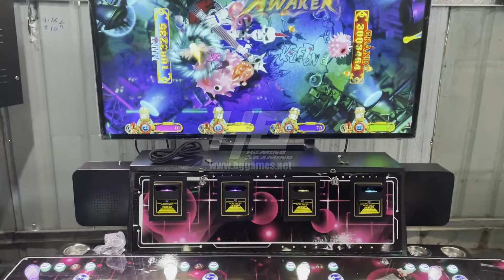2022 Luxury Latest Style Luxury 55 Inch 4 Players Stand Up Fish Table Game Machines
2022 Luxury Latest Style Luxury 55 Inch 4 Players Stand Up Fish Table Game Machines